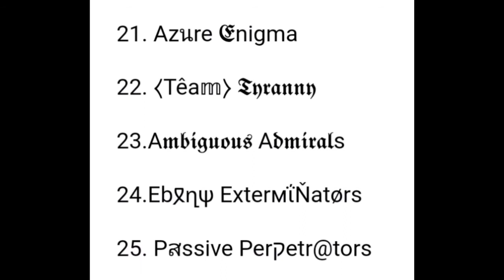Free Fire In Top 50 ING Name 👍👍//How To Change Your Free Fire I'd Name